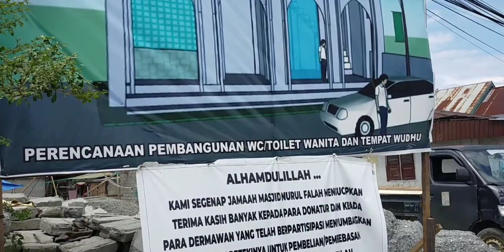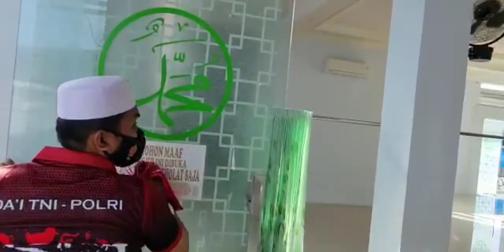DAI TNI POLRI OPS MADAGO RAYA BHAKTI SOSIAL DIMESJID MESJID KAB.POSO